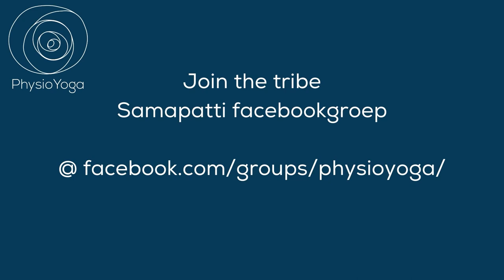Lange Yoga Avondles 4🌙 | Thema Zonnegroeten | PhysioYoga 🙏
Tijdens onze avondlessen gaan we dieper in op de yoga houdingen.

Laat je inspireren door onze lessen.
Don’t miss this en vooral:
Don’t miss your life!